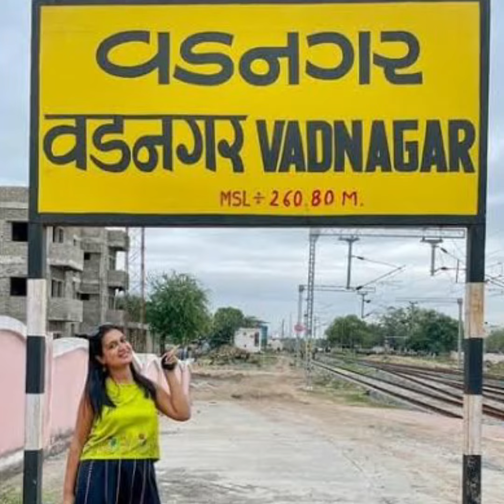PM मोदी के बारे में 10 बातें जो आप नहीं जानते | Modi facts | Amezing facts | Random facts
top 10 unknown facts in hindi
top 10 knowledge facts in hindi